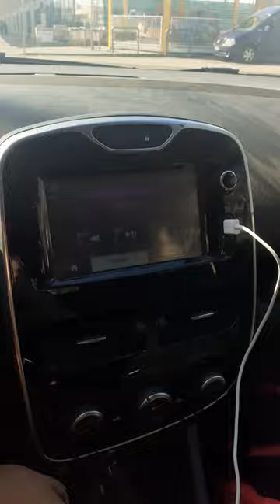crazy train al crazy horse per il konami center qualche info venuta a vuoto evento chiuso privato